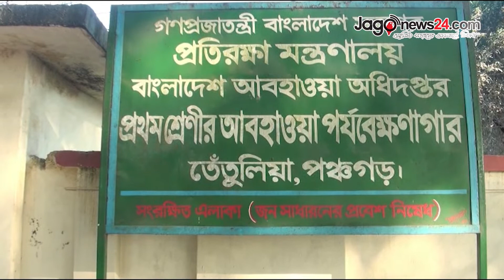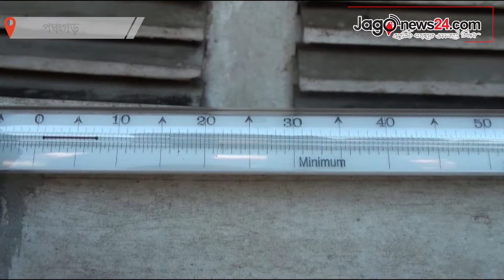পঞ্চগড়ে শীতের সঙ্গে বাড়ছে দুর্ভোগ | Jagonews24.com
দেশের সর্ব উত্তরের জেলা পঞ্চগড়ে শীতের প্রকোপ বাড়ছে। কুয়াশা তেমন না থাকলেও প্রতিদিন সেখানকার তাপমাত্রা কমছে। দিনে রোদের কারণে আবহাওয়া সহনীয় পর্যায়ে থাকলেও উত্তরের হিমেল হওয়ায় বিকেল গড়িয়ে সন্ধ্যা হতেই বাড়ছে শীতের তীব্রতা, যা থাকে পরদিন সকাল পর্যন্ত। ফলে সন্ধ্যা হতেই রাস্তাঘাট জনশূন্য হয়ে পড়ছে। রোববার সকালে সর্বনিম্ন ৮ দশমিক শূন্য ডিগ্রি সেলসিয়াস তাপমাত্রা ছিল তেঁতুলিয়ায়।